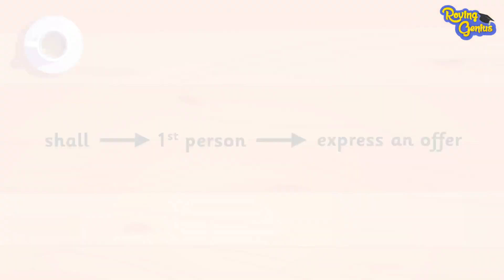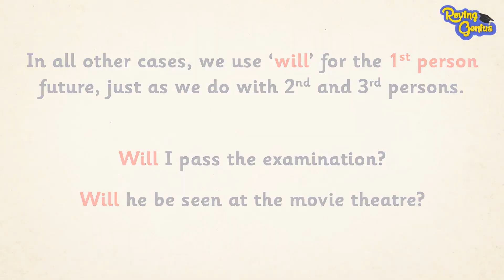Learn Future Tense in English | Forming Interrogative Sentences | English Grammar Lesson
Welcome to our English grammar lesson! In this video, we will dive into the concept of the future tense and focus on forming interrogative sentences. Join us as Elvis and Omar discuss the usage of "shall" and "will" in different contexts. Discover how "shall" is used for the first person in expressing offers and suggestions, while "will" is used for all other persons. Gain a clear understanding of when to use each form and enhance your English language skills.

Let us know if you like it by commenting below!

Also do share the video with your Family, friends and kids and spread the knowledge.